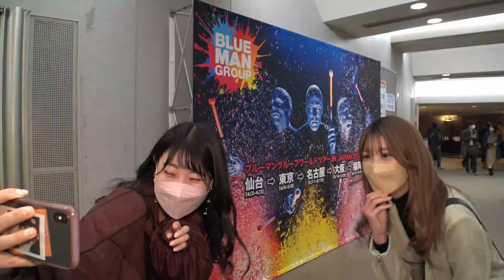【仙台】4/2(土)18時公演 お客様インタビュー！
4/2(土)18時公演 お客様インタビュー！
東北初上陸【仙台】公演初日！
4/2仙台➡4/6東京➡5/11名古屋➡5/18大阪➡5/27福岡